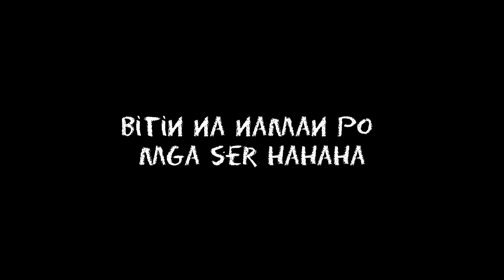75TH BIRTHDAY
Late upload mga ser hahaha